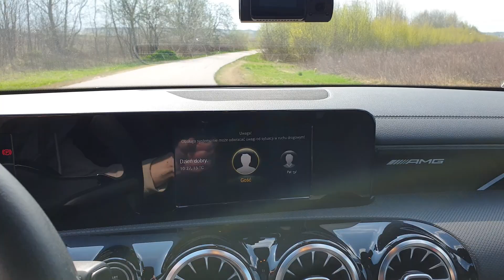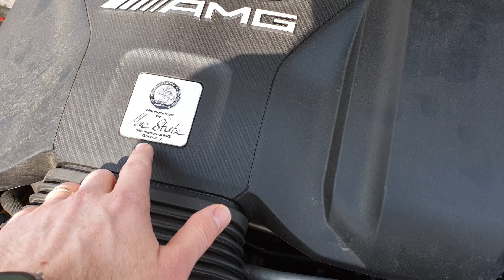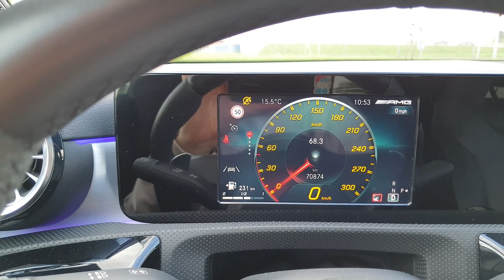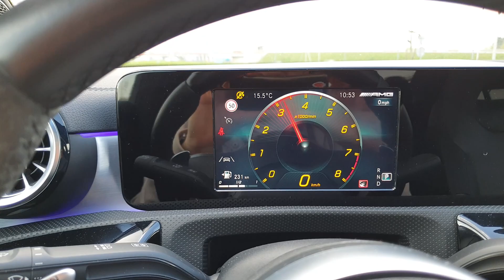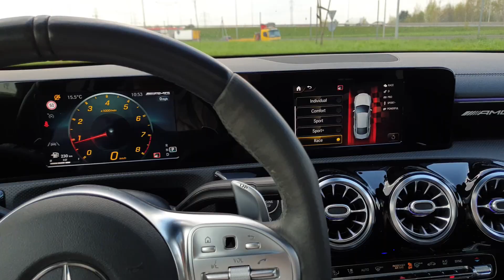Mercedes AMG /// CLA 45 S Test PL muzyk jeździ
Wrażenia z jazdy, prezentacja samochodu i wiele innych ciekawostek.